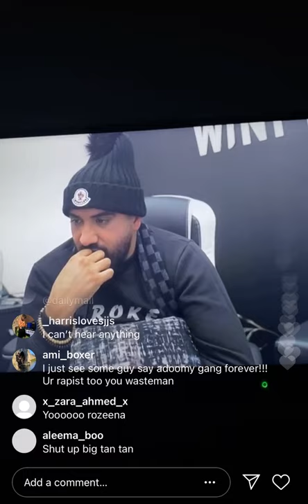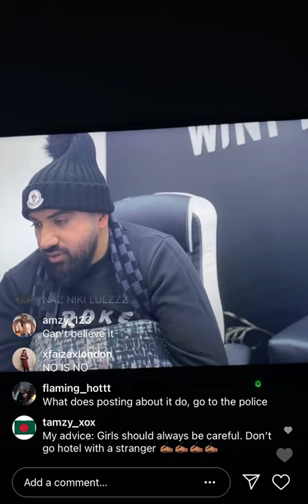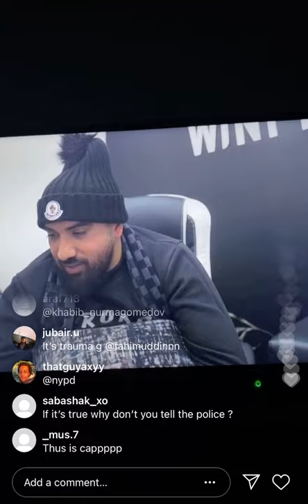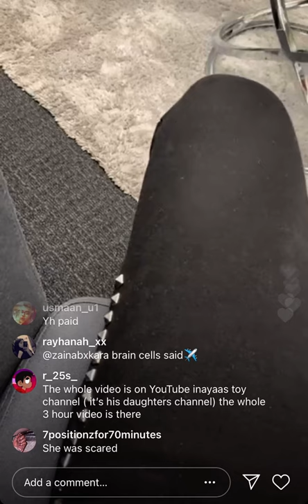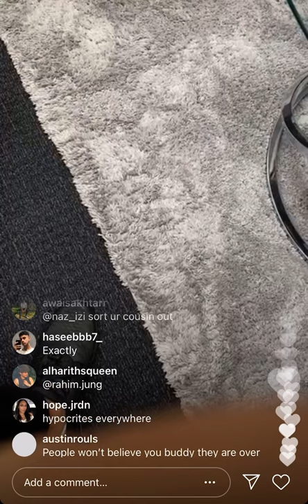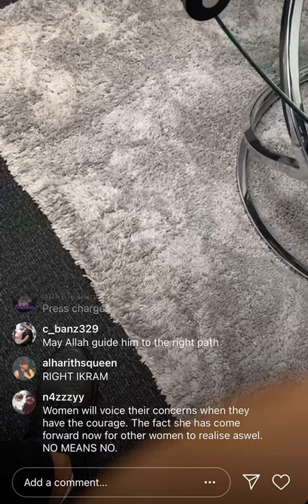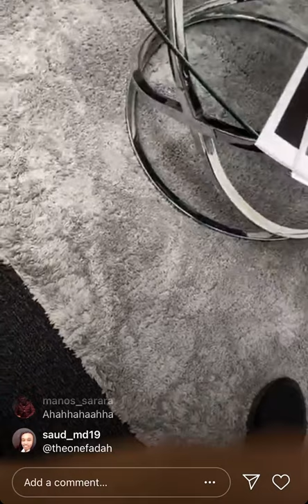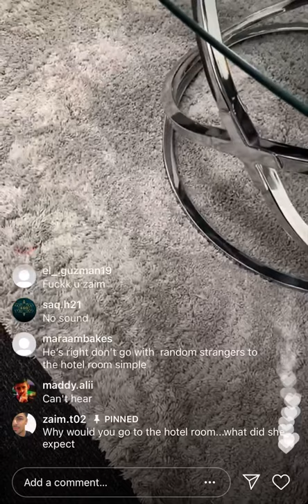Part 6 | Adam Saleh’s ex manager Naz Izi interviews his alleged victim